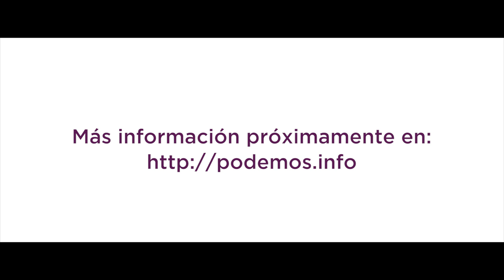Las Olimpiadas de todas y todos